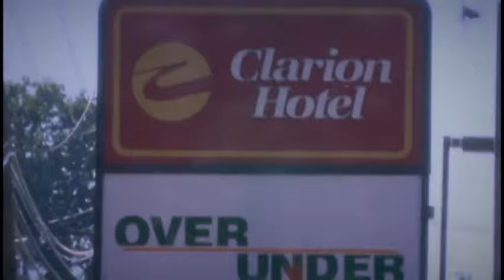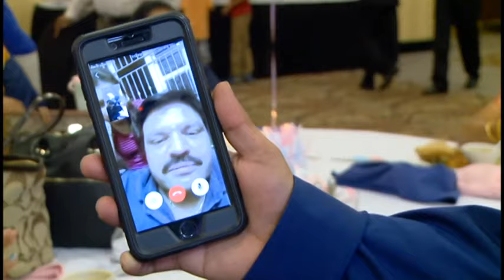Gira baby shower